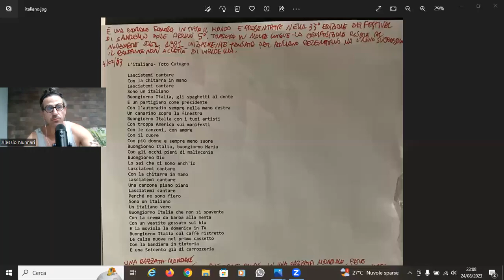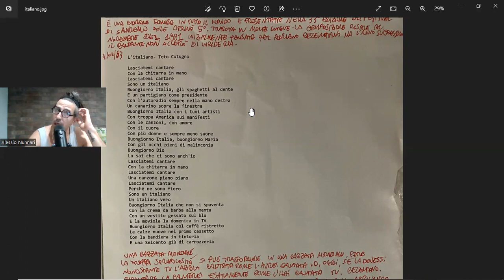L’italiano - Toto cotugno (spiegazione testo)